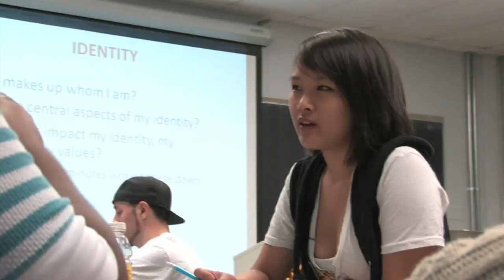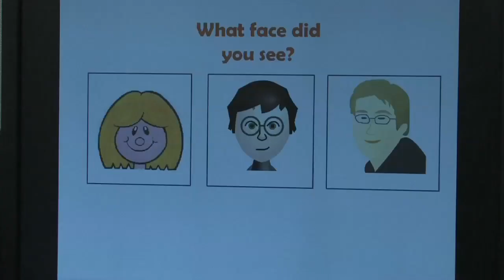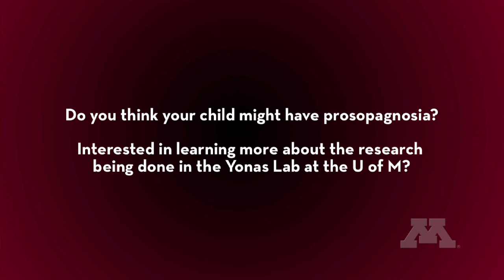Helping the faceblind see - U of M and prosopagnosia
Prosopagnosia (also known as face blindness) is a condition that refers to the inability to recognize a face that you've seen before and should be able to recall. Those affected can read emotions in a face, but identifying the person is next to impossible without certain cues.

Previously, much of the research into prosopagnosia has focused on adults. Dr. Al Yonas and Sherryse Corrow of the University of Minnesota's Institute of Child Development recently began working to better identify this disorder in children, with the hopes of eventually developing better treatment methods.